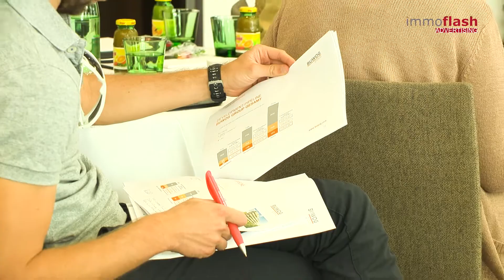BUWOG - Bilanzpressekonferenz 2016/17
Erneut kann die Buwog auf ein rekordträchtiges Geschäftsjahr 2016/2017 zurückblicken. Das lässt sich aus der Bilanz herauslesen, die in Anwesenheit von Medienexperten im Hotel Steigenberger in Wien präsentiert wurde. CEO Daniel Riedl verweist in diesem Zusammenhang auf einen erneut gestiegenen Recurring FFO von 117,2 Millionen Euro, was einer Steigerung von 4,4 Prozent gegenüber dem Vorjahr entspricht. Der Bereich Development trägt dabei einen wesentlichen Faktor bei. An den etablierten Standorten Wien, Berlin und Hamburg verstärkt die BUWOG den Bau in den Bestand. Darunter befinden sich größere Projekte, die in unserem videoredaktionellen Bericht kurz vorgestellt werden.